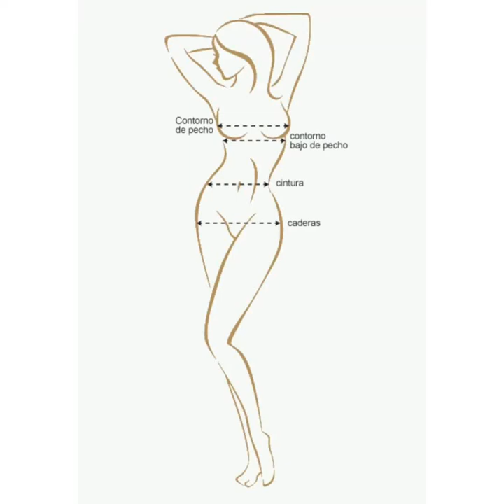como tomar medidas del cuerpo femenino para hacer ropa o encontrar tu taya online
en este video aprenderemos a tomar las medidas a una mujer de forma sencilla

necesitaremos una libreta y un lapiz para apuntarlas y una cinta meteica

espero que sea de gran utilidad para aquellas personas que se inicien en la confección a medida